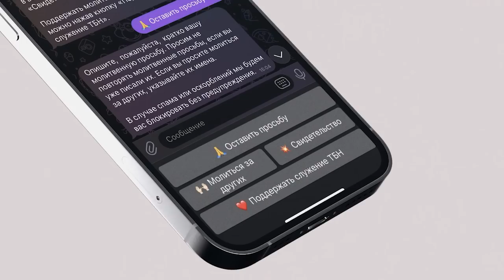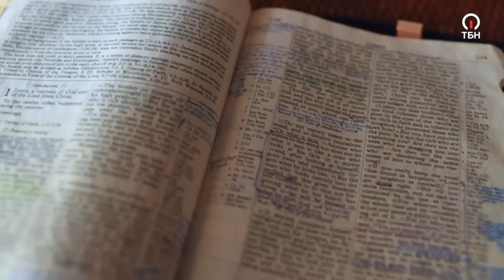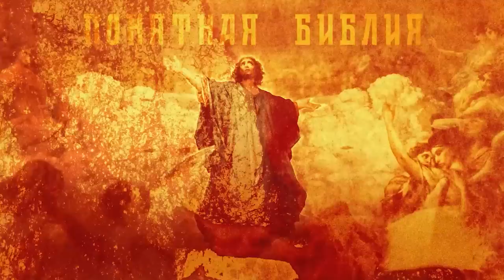Семикратное ПОМАЗАНИЕ на исцеление! ВИДЕНИЕ чудес. КНИГА победы в Библии. «Это сверхъестественно!»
Добро пожаловать в мир Сида Рота, где сверхъестественное – естественно.

В гостях у Сида Рота Род Парсли – пастор, который служит Богу уже 40 лет. Герой программы вырос на служениях Орала Робертса и Кэтрин Кульман, в своем служении видел тысячи чудес и исцелений. А что он сделал при столкновении со страшным диагнозом «рак»?

О победах веры, чудесных видениях и о том, как Пастор Род получил от Бога семикратное помазание на исцеление, освобождение и спасение народа Божьего, он рассказывает в этой программе.

Сид Рот – знаменитый телеведущий и пророк, глава «Мессианского видения», автор множества мировых бестселлеров.

Программа Сида Рота «Это сверхъестественно!» — одна из самых популярных в США, она вещается на огромном количестве каналов. Сейчас Сид Рот один из самых популярных людей в мире. Каждый раз в своих программах он встречается с человеком, который пережил сверхъестественное в жизни, и пытается это объяснить с точки зрения Священного Писания.